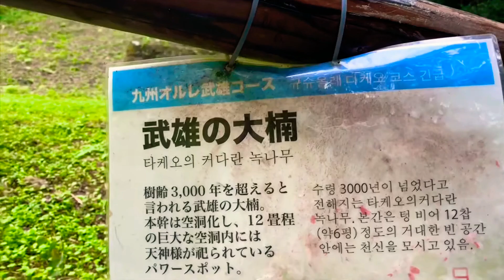祐徳稲荷神社 (Yūtoku Inari Shrine)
Yūtoku Inari Shrine is a shrine located in Kashima City, Saga Prefecture. It is one of the most famous Inari shrines in japan.